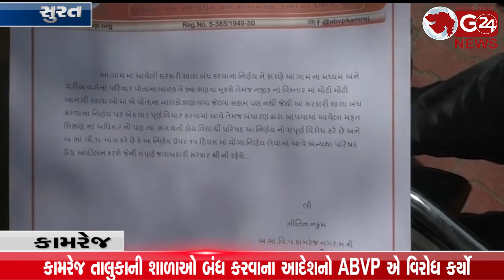kamrej તાલુકાની શાળાઓ બંધ કરવાના આદેશનો ABVP એ વિરોધ કર્યો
કામરેજ તાલુકાની શાળાઓ બંધ કરવાના આદેશનો ABVP એ વિરોધ કર્યો